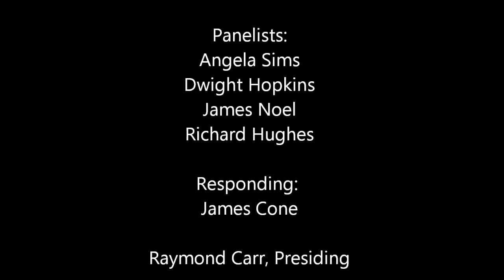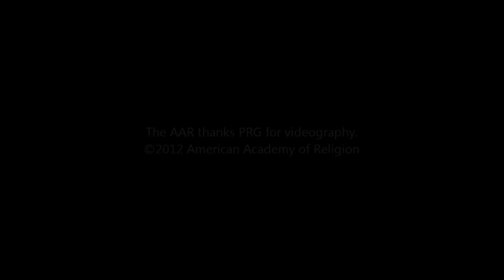Critical Conversations on The Cross and the Lynching Tree (Orbis Books 2011) HD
American Academy of Religion Annual Meeting
Chicago, Illinois

Panelists:
Angela Sims, Saint Paul School of Theology
Dwight Hopkins, University of Chicago
James Noel, San Francisco Theological Seminary
Richard Hughes, Messiah College

Responding:
James Cone, Union Theological Seminary

Presiding:
Raymond Carr, Pepperdine University